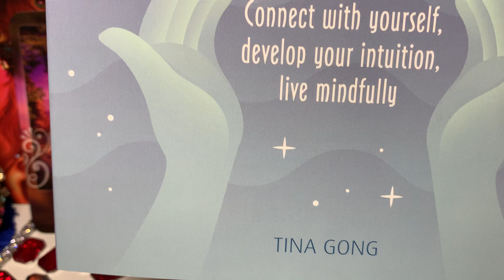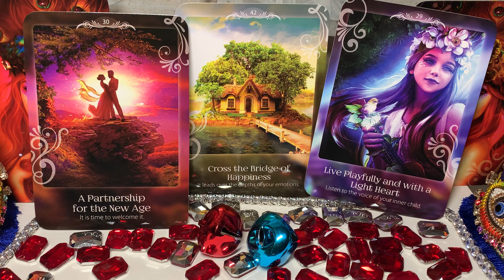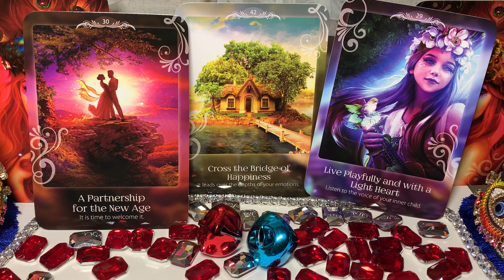WHAT YOU ARE MEANT TO HEAR TODAY 💌your tarot daily readings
Tarot read private reads available dm Sparkrist11